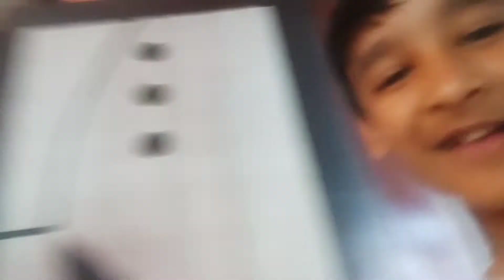दिल्ली में फूलदेई कौथिंग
hi friends
welcome to pahadi bhawna vlogs